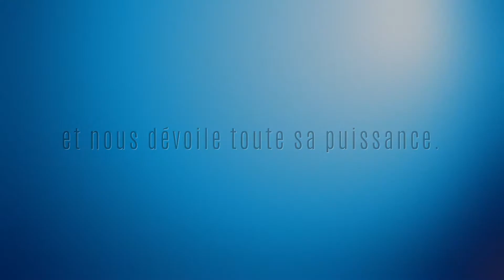TEASER Chris RUSSO - Chasseur d'orages et de phénomènes Météo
Bonjour et bienvenue sur ma chaîne. Merci de venir découvrir mon univers consacré aux phénomènes Météo en France et bientôt à l'étranger.
N'hésitez pas à me contacter ou à me suivre aussi ma page Facebook
Chris
Vidéo en 1080p.